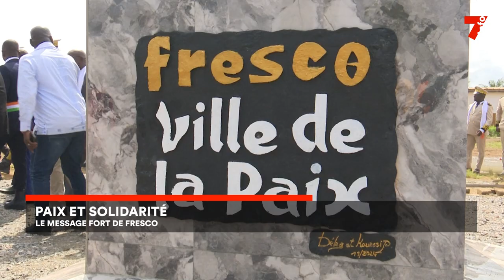La paix et solidarité : le message fort de Fresco